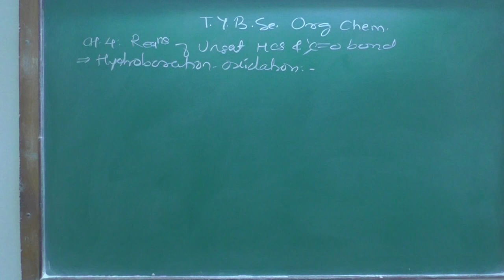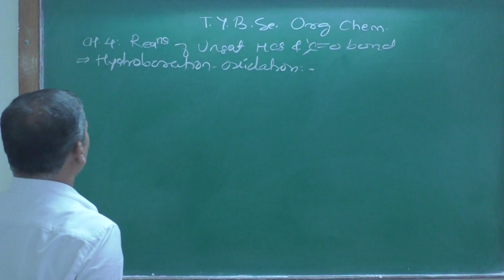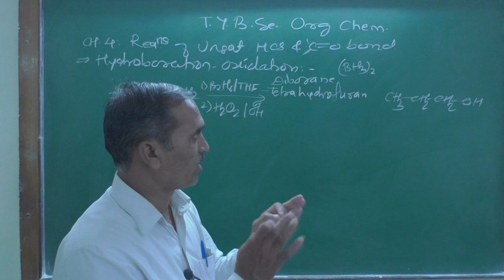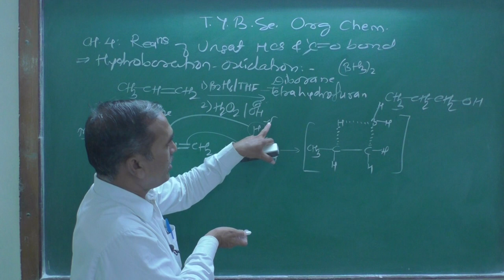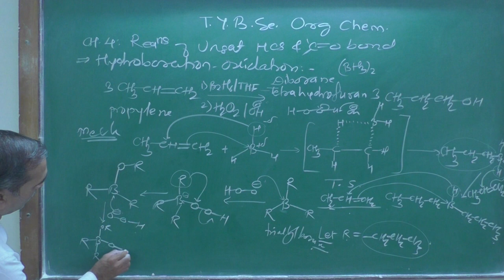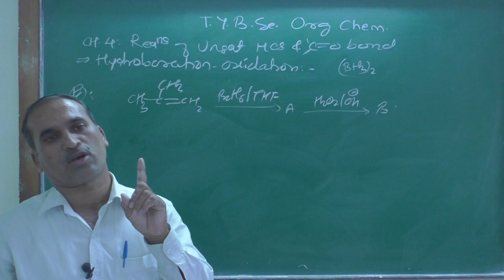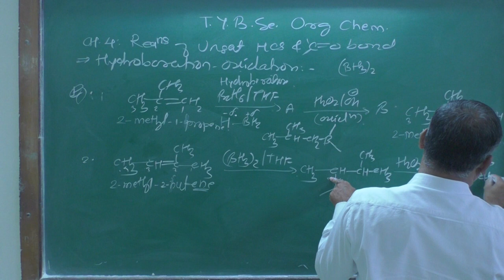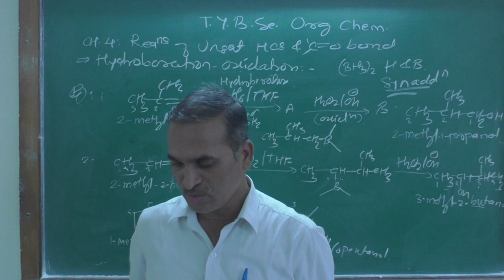Lect-12 T.Y.B.Sc. CH-4 RUHC & CO bond